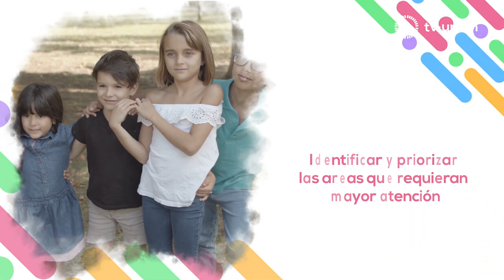Ruta Integral de Atención (RIA)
Sesangari del Alba Ortiz Cancino

Subdirección de Apoyo Institucional a las Políticas y Estrategias de Primera Infancia

Cápsulas de video para Media 20.1, que transmite TVUNAM